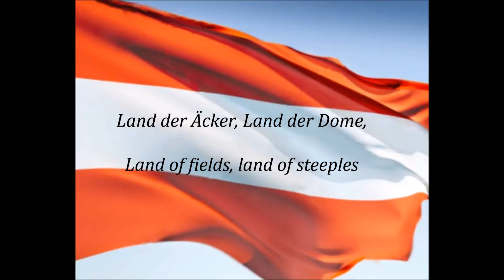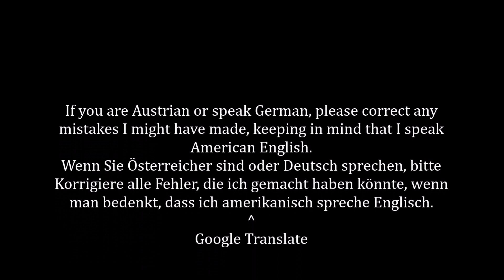Austrian National Anthem - Bundeshymne der Reublik Österreich 🇦🇹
National Anthem of Austria - Bundeshymne der Republik Österreich (National Anthem of the Republic of Austria)

Includes lyrics in German and English.

Picture came from @BlueMarbleNations.

ISA NELSEEM DOESN'T OWN THE COPYRIGHT TO ANY OF THE TEXT, AUDIO OR IMAGES HE UPLOADS. HE ALSO DOES NOT CLAIM THE COPYRIGHT OR INTEND TO MAKE A PROFIT.

(Wiener Vocalensemble, Philharmonie Bohuslav)
Land der Berge, Land am Strome,
Land der Äcker, Land der Dome,
Land der Hämmer, zukunftsreich!
Heimat großer Töchter und Söhne,
Volk, begnadet für das Schöne,
Vielgerühmtes Österreich!
Vielgerühmtes Österreich!

Land of peaks, oh, land of rivers,
Land of fields, oh, land of steeples
Land of labours, future-bound!
Home thou art to prodigious kin,
Shining brighter than ever been
Austria, of high praise!